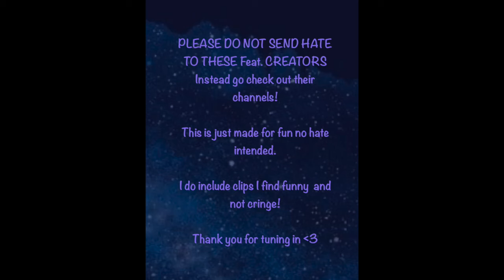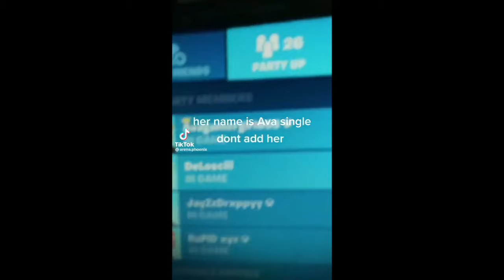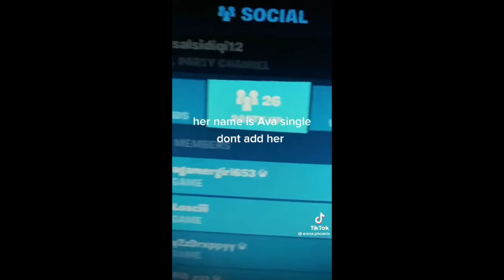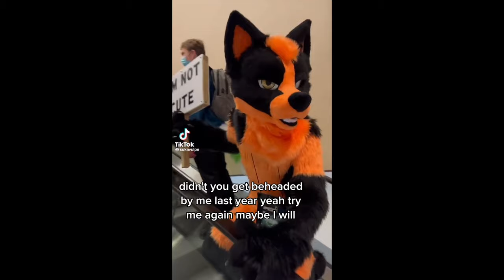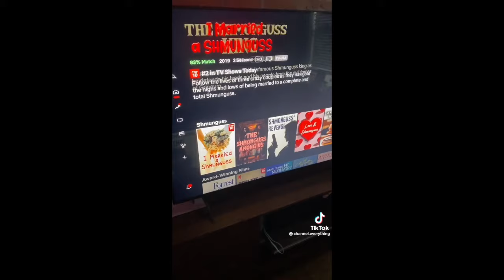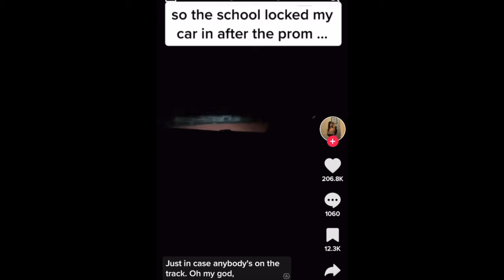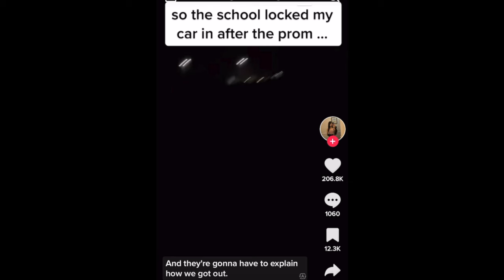TikTok Cringe - CRINGEFEST #106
This video is no way to harass anyone. Don’t send hate to the creators in the video!